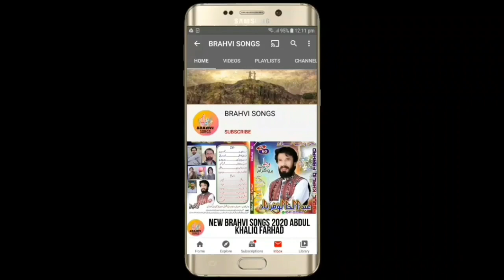new balochi songs balochi status haji muhammad pardesi vol 177 part 6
brahvi songs whatsapp group link
hussain aseer new brahvi songs
brahvi songs akram zaib